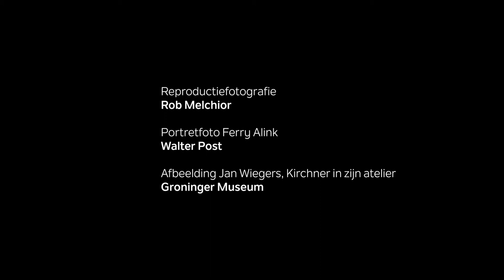Willem den Ouden // Over licht en portretten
Gijsbert van der Wal in gesprek met Willem den Ouden over het belang van licht. Gemaakt voor de tentoonstelling 'De portretten van Willem den Ouden' in Museum Henriette Polak.